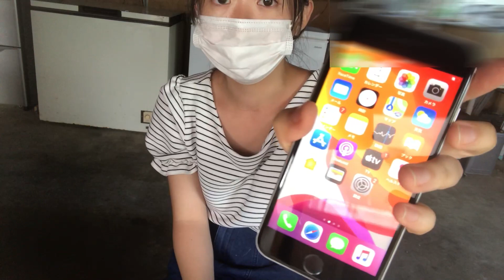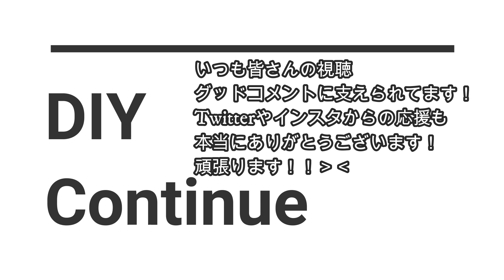【携帯 割れた】 バキバキ iPhone 壊れた 落とした 機種編 アイフォン ワイモバイル ソフトバンク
バッキバキやで！
データ飛んだよ
そんなこともあるよね～(笑)
笑うしかない。(笑)